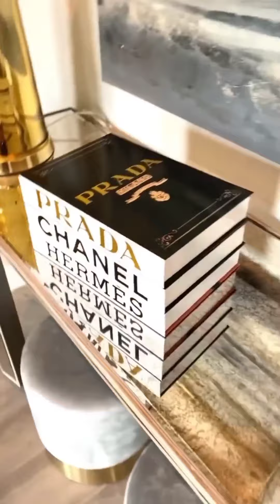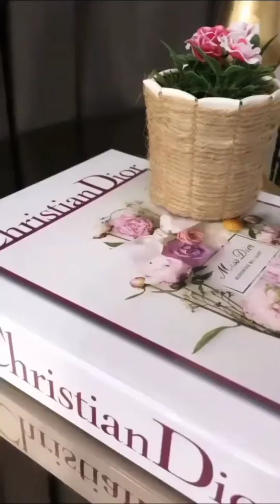From nothing we make everything! Luxurious decor made by your hands with the simplest materials😍😍